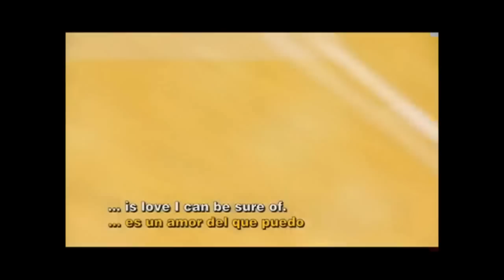Promo Deonise Champions League 2012 Itxako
Video de promoçao para a Champions League de Handebol feminino 2012